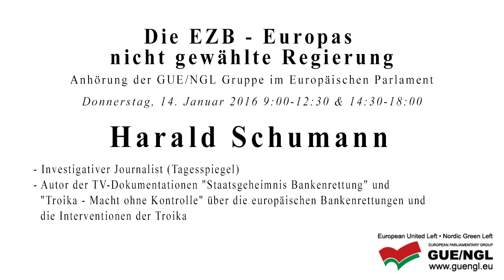Die EZB - Europas nicht gewählte Regierung: Vortrag von Harald Schumann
Vortrag von Harald Schumann während der Anhörung von GUE/NGL zum Thema 'Die EZB - Europas nicht gewählte Regierung' am 14. Januar in Brüssel..
Das gesamte Programm in englisch und die komplette Aufnahme des Livestreams in mehreren Sprachen ist verfügbar .